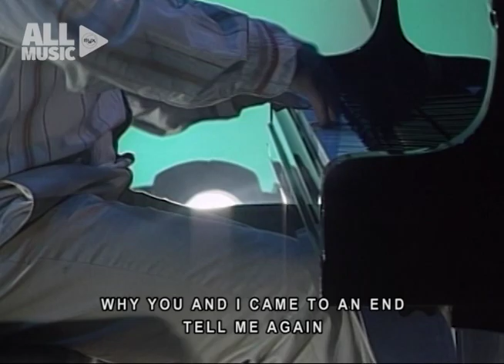SARAH GERONIMO & MARK BAUTISTA - Broken Vow (MYX Live! Performance)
Sarah Geronimo and Mark Bautista perform  a Lara Fabian’s original song, ’Broken Vow’ live on MYX.